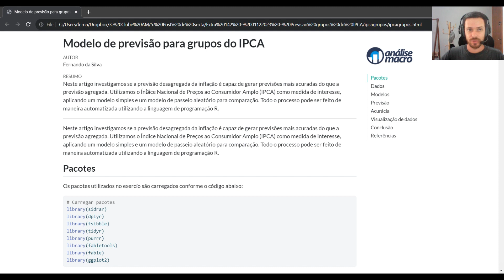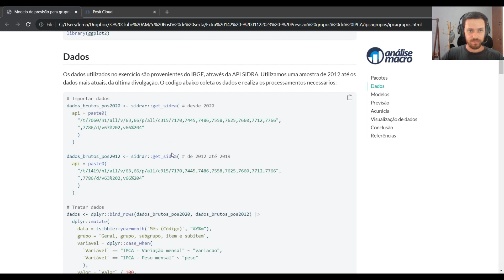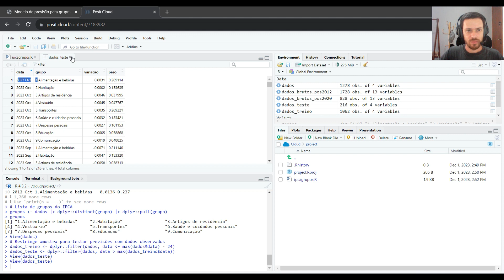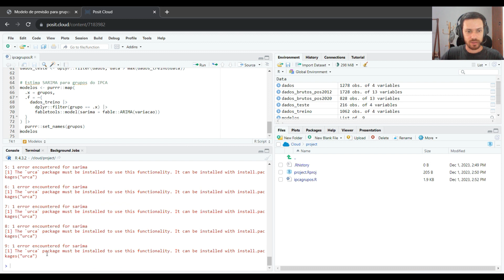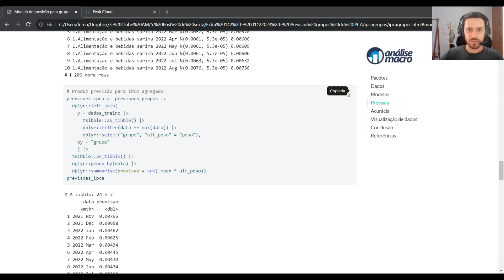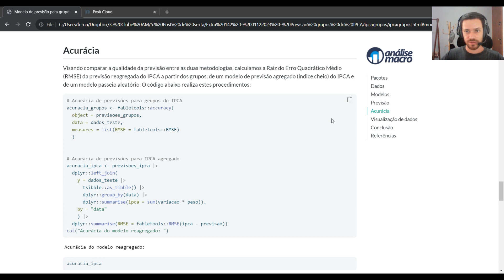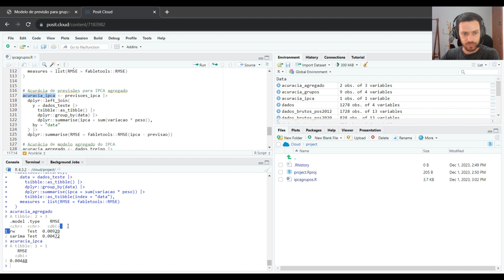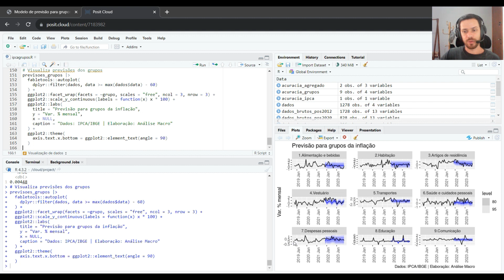MODELO DE PREVISÃO PARA GRUPOS DO IPCA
Neste artigo investigamos se a previsão desagregada da inflação é capaz de gerar previsões mais acuradas do que a previsão agregada. Utilizamos o Índice Nacional de Preços ao Consumidor Amplo (IPCA) como medida de interesse, aplicando um modelo simples e um modelo de passeio aleatório para comparação. Todo o processo pode ser feito de maneira automatizada utilizando a linguagem de programação R.

Clique aqui para fazer seu cadastro no Boletim AM e baixar o código que produziu este exercício, além de receber novos exercícios com exemplos reais de análise de dados envolvendo as áreas de Data Science, Econometria, Machine Learning, Macroeconomia Aplicada, Finanças Quantitativas e Políticas Públicas diretamente em seu e-mail.